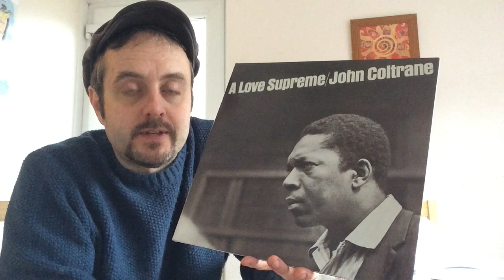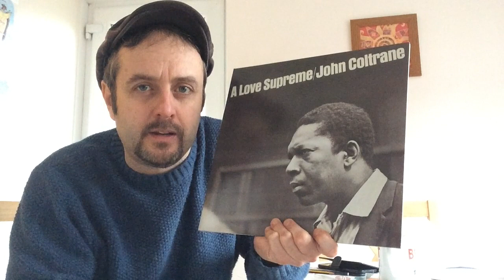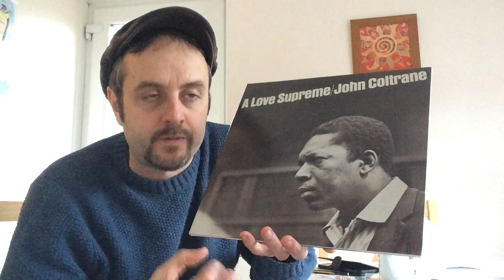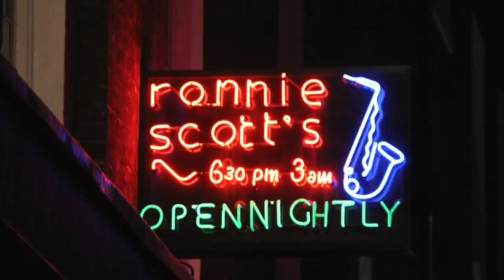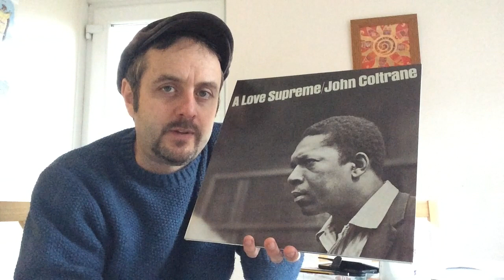Memories Of Seeing Elvin Jones At Ronnie Scott's Jazz Club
In October 2001 I travelled to London to see the legendary Afro-American drummer Elvin Jones play a headline slot at Ronnie Scott's jazz club. This is a video about that gig, with some extra stuff in it about Elvin and his history.  Enjoy!